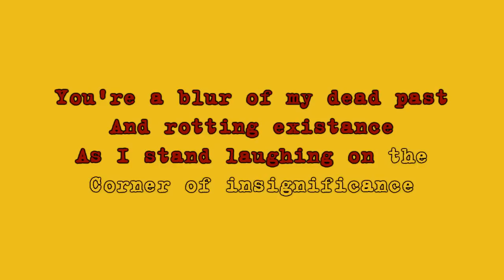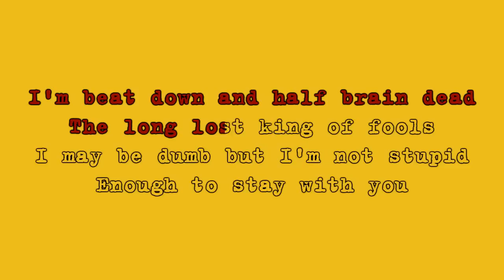Green Day - Stuart And The Ave lyrics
Artist: Green Day
Song: Stuart And The Ave.
Album: Insomniac